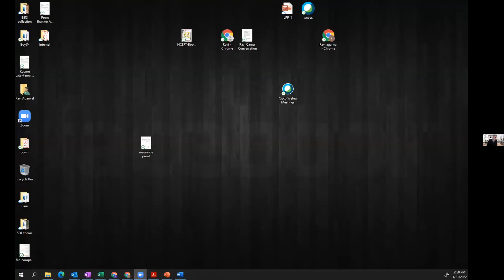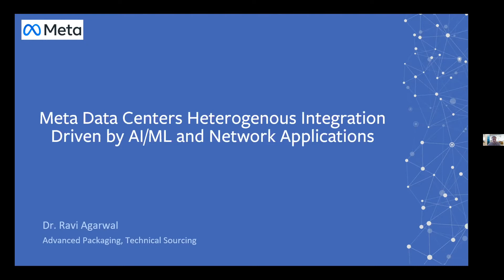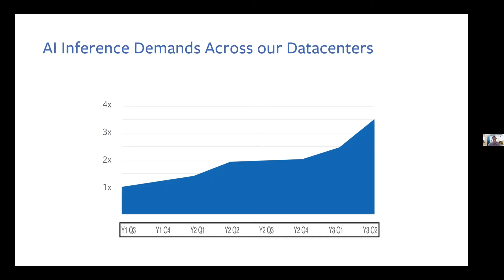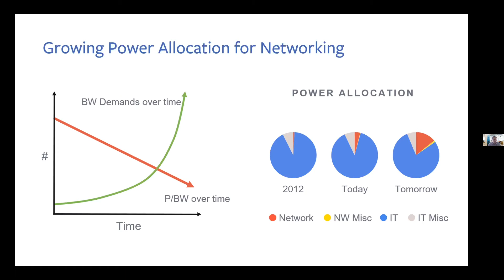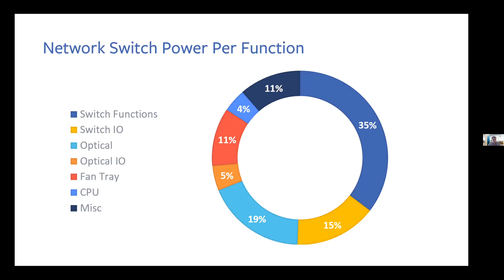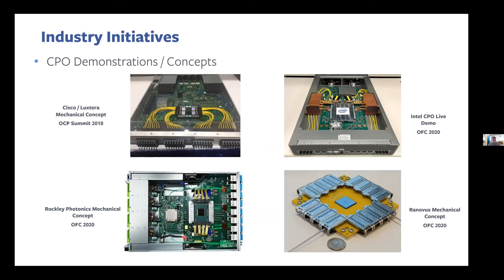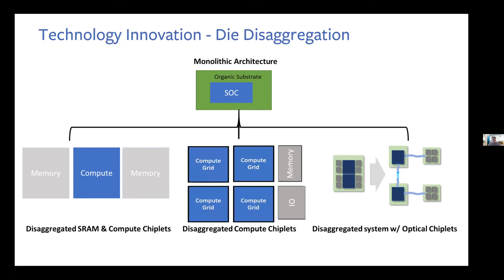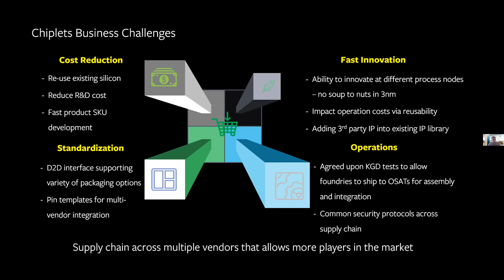"Meta Data Centers Heterogenous Integration Driven by AI/ML and Network Applications" - Ravi Agarwal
UCSB's Institute for Energy Efficiency
2022 Emerging Technologies Review
Original Presentation Date: January 21, 2022

Title: Meta Data Centers Heterogenous Integration Driven by AI/ML and Network Applications
Speaker: Ravi Agarwal, Meta

Biography: Ravi Agarwal is a technical sourcing manager at the Facebook Infrastructure group. In this role, he is responsible for driving advanced packaging architectures and foundry for both networking and AI/ML compute applications to meet Facebook future workloads. He is driving Chiplet Business Workstream in Open Domain-Specific Architecture (ODSA) Sub-Project within the Open Compute Project (OCP) working with ecosystem partners to enable Chiplet marketplace. Prior to Facebook, he spent 12+ years at Intel Corporation and Amkor Technologies, where he held several leadership positions. In his last role at Intel, he was Chief of Staff to Intel Global Supply Chain Corp. Vice President. Ravi received PhD dual major in Materials Science & Engineering and Polymer Science from North Carolina State University and MBA from University of California Berkeley. Ravi has 17+ years of High Tech industry experience in the areas of advanced packaging, supply chain strategy, product management, and business operations. He has co- authored more than 20 journal and conference publications, and holds 6 U.S. Patents.